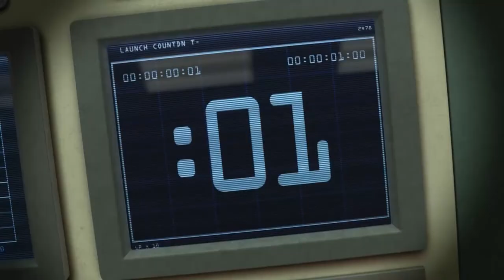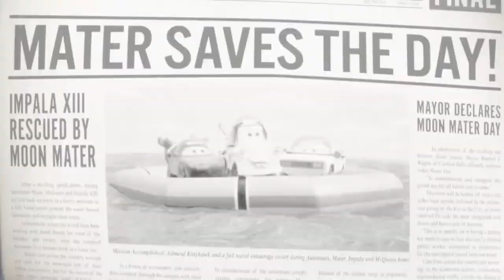Burákovy povídačky: Burák na měsíci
"Burak na Měsíci" je napínavý příběh, kde se auta stávají lunárními průzkumníky. Přidejte se k Burakovi na neuvěřitelné dobrodružství, kdy jeho speciálně navržené lunární auto naviguje terénem Měsíce, kombinujíc futuristickou technologii s kouzlem roztomilosti. Střetněte se s výzvami, najděte přátele a přijměte neomezené možnosti lidské kreativity v tomto poutavém spojení vědecké fantastiky a fantasy.